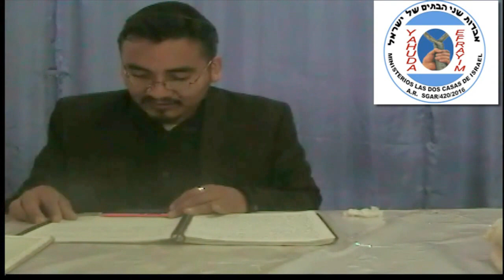Halaja . Introducción.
La halaja ha sido mal entendida y tachada por muchos, pero los meshijiim debemos tener una halaja.

mas shiurim en nuestro canal de ivoox.
bet Hamidrash Derej hayeshua.

visita la web de el movimiento al que pertenecemos y encuentre mas clases, una seccion especial para mujeres, una yeshiva, y muchisimo mas..